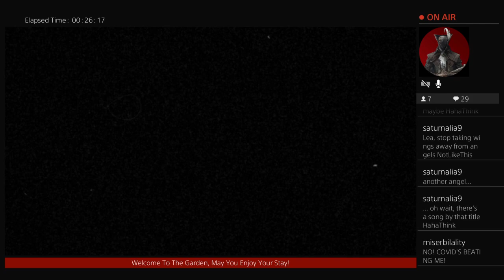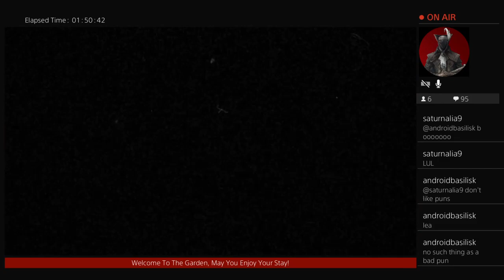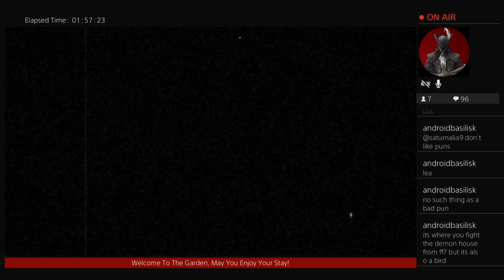FlowerHead Episode 1: Snap Crackle Death